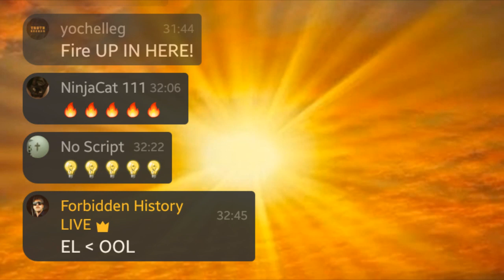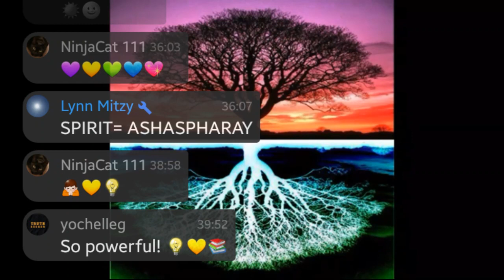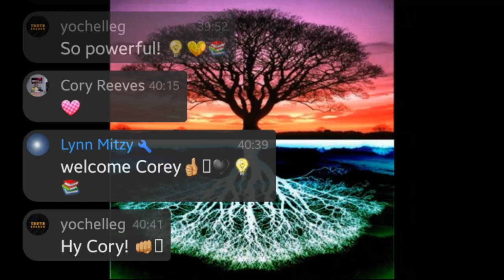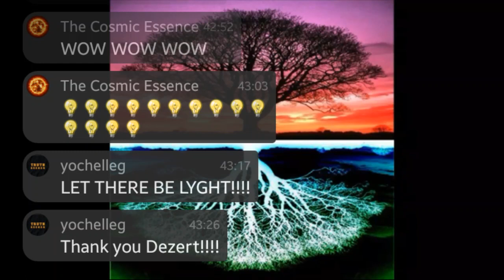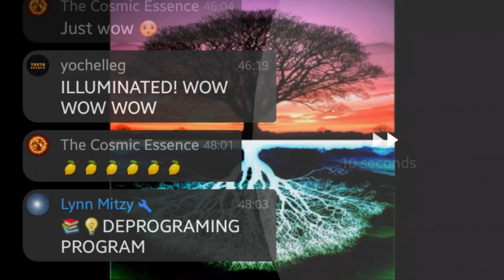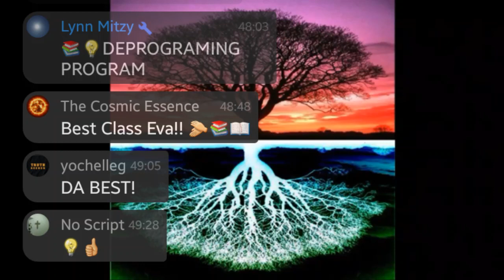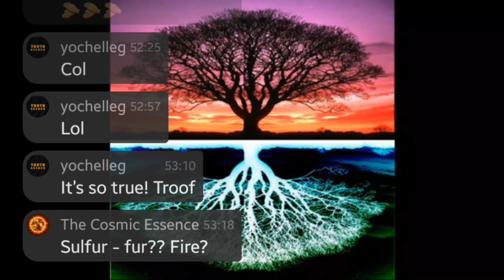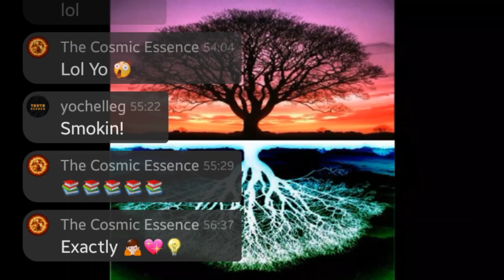DUALITY In ALL Things... The TRUTH - Crucifixion Of YAHSHUAH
Dezert Owl, Yogineer, Lynn and ALL the Owlets. Luv Yoo Guys!!!